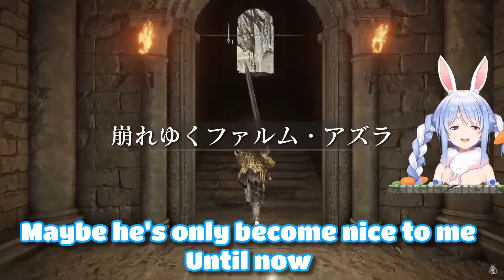Funny Reactions When Pekora Fight Maliketh The Black Blade In Elden Ring Hololive【ENG SUB】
If you like this video you can subs to the vtuber and also you can subs to me